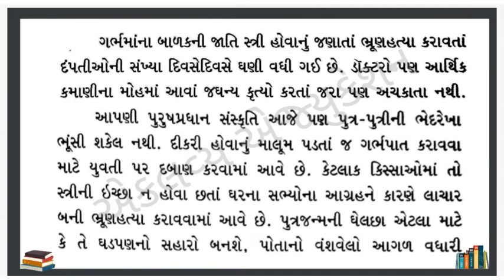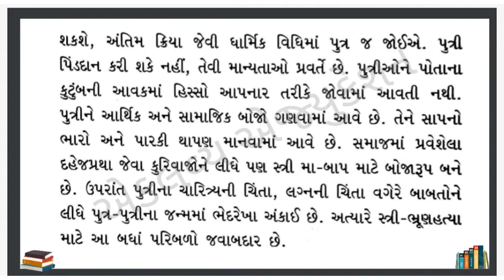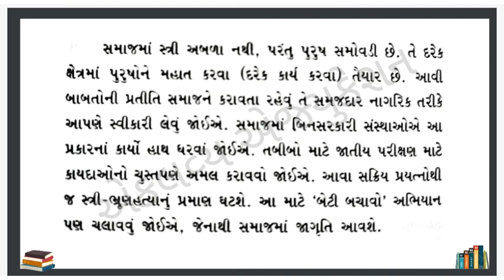Beti bachavo nibandh | બેટી બચાવો ગુજરાતી નિબંધ | દીકરી વહાલનો દરિયો